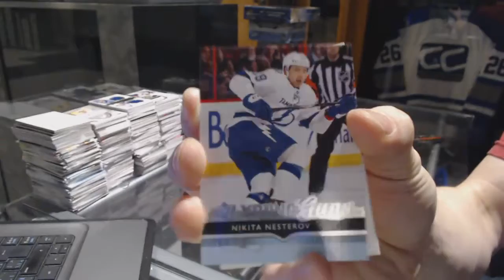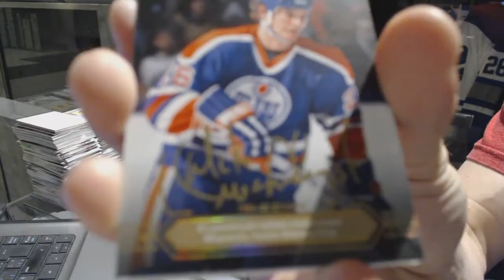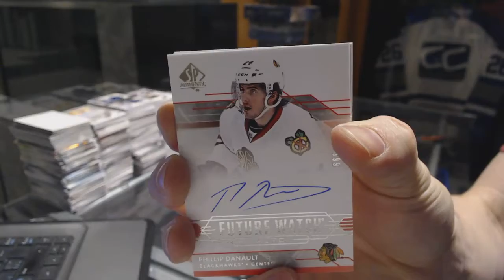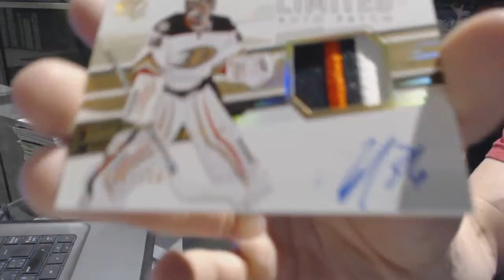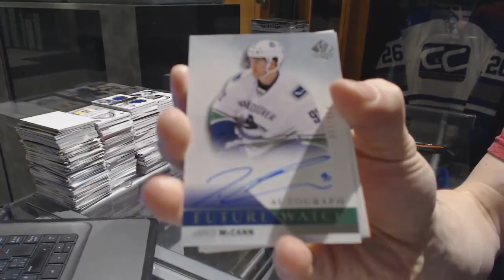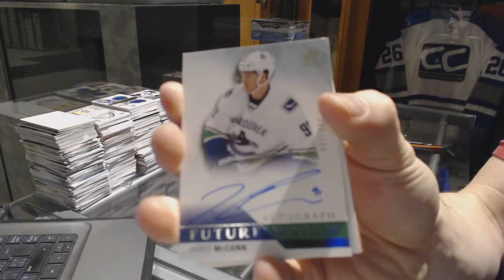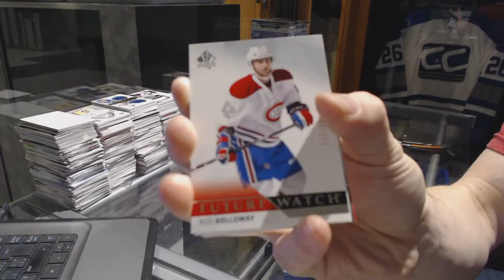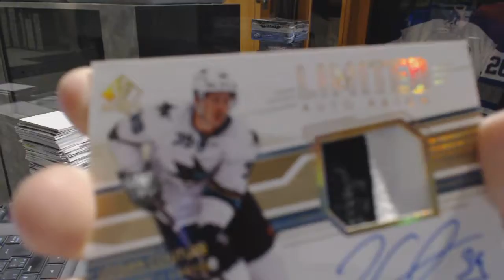14-15 UD SP Authentic & 15-16 UD SP Authentic Hockey Box Break - C&C GB #7237